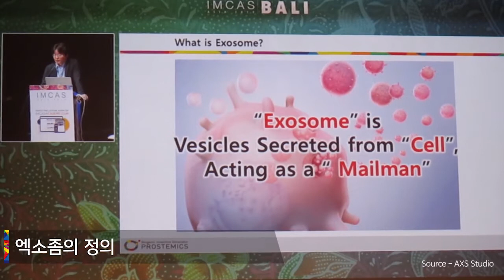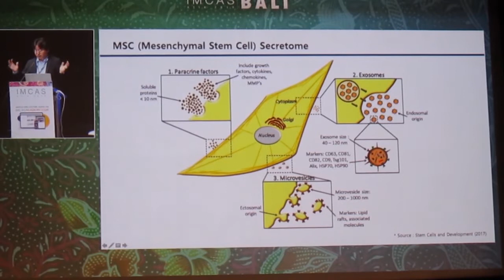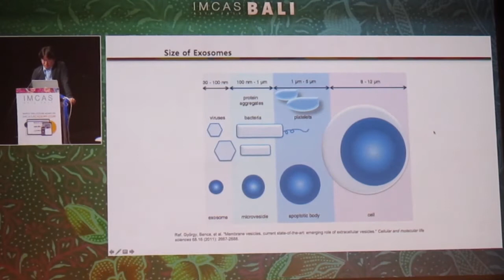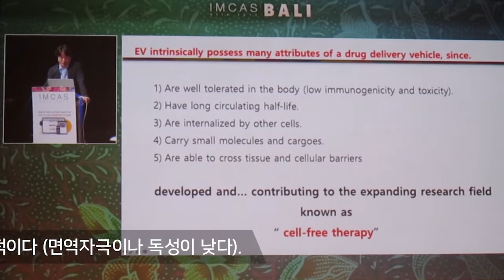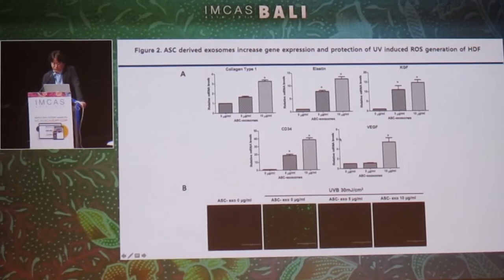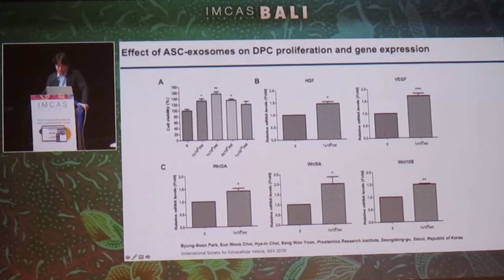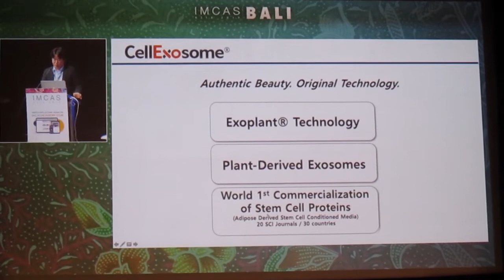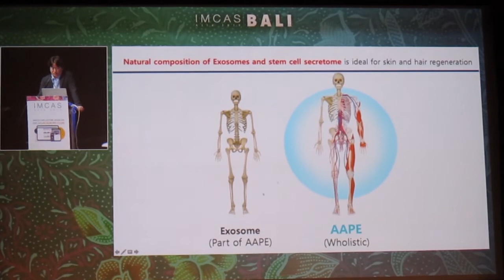[2019 IMCAS ASIA] 2019 Symposium by Dr. Byung-Soon Park ABio materials(Prostemics)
Stem cell secretome with enhanced exosome promotes skin and hair regeneration

1. What is exosome?- 00:07
2. Key features of exosome - 01:47
3. How stem cell exosomes are effective? – 04:43
4. CellExosome ® based on ExoPlant ® Technology – 06:49
5. What is ExoPlant ® Technology? - 07:52
6. Why ideal combination is important? - 08:22
7. Conclusion – 09:11